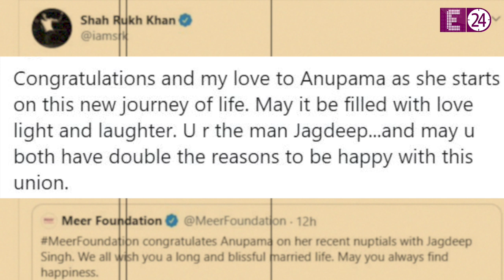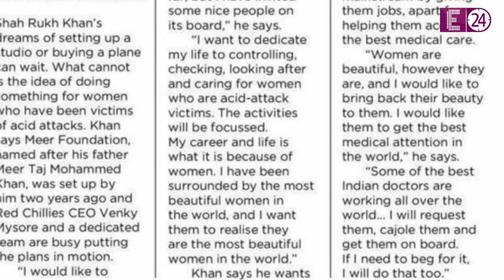Shahrukh ने Acid Attack Survivor को दी Shaadi की शुभकामनाएं